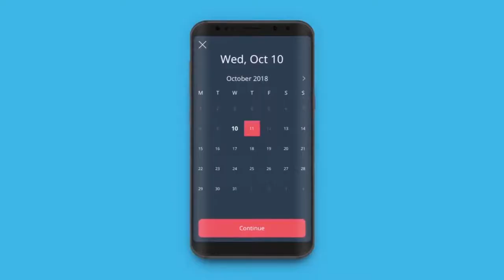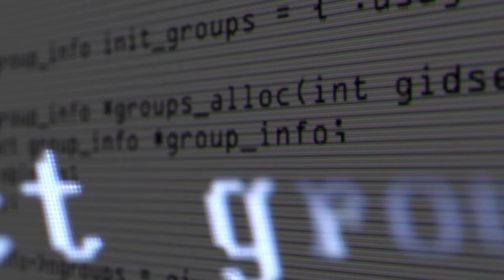Choose ITWeb for your video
Quick, affordable and reliable. ITWeb produces quality corporate videos to engage your targeted audience.